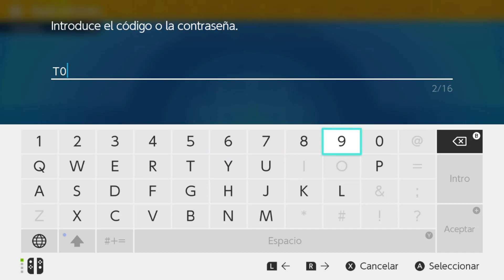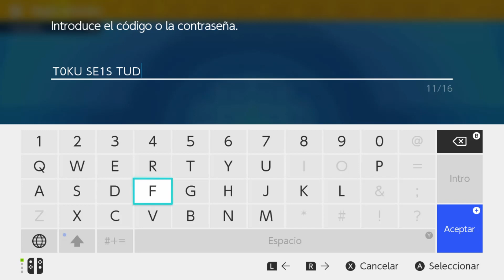Código con REGALO MISTERIOSO ESPECIAL para Pokémon Escarlata y Púrpura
Para canjear este código de regalo del 19 de enero es necesario tener Pokémon Escarlata y Púrpura actualizados a su versión más reciente. El código es válido hasta el próximo domingo 15 de enero y solo se puede canjear una vez por usuario y por partida. ¿Qué recompensa se obtiene?
obtienes Cápsula Habilidad – Úsala para cambiar la habilidad de cualquier Pokémon que tengas.